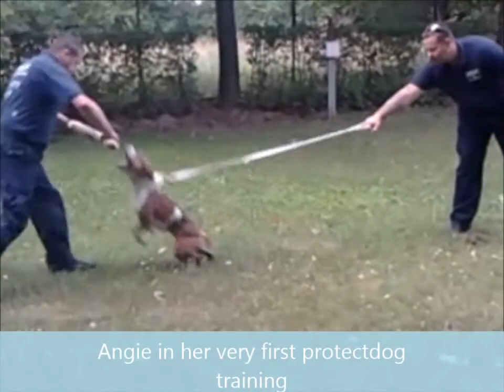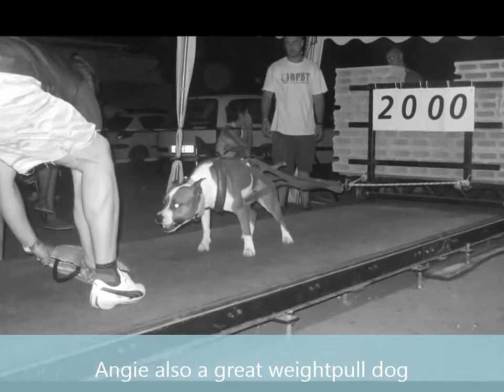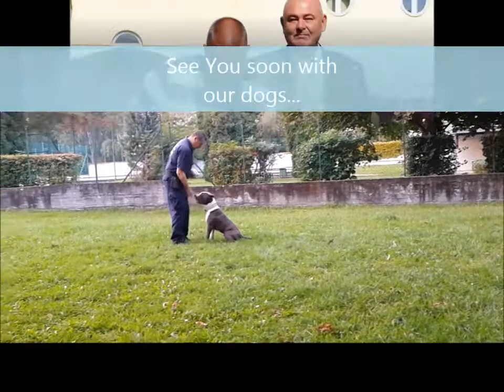Apache Rock kennel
Tiger Tattoo's Hazel O'Connor and Tiger Tattoo's Kategorie C at the Apache Rock Kennel